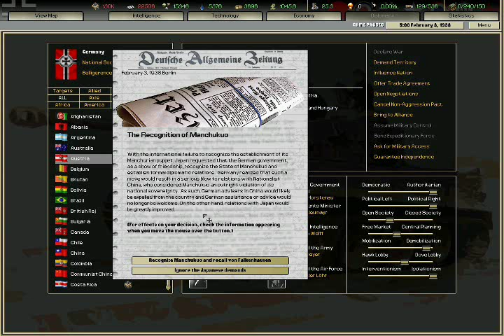Darkest Hour-Germany Campaign WW2-Part 2-"The Anschluss & The End of Czechoslovakia"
In this part we annex Austria,in the Treaty of Munich we demand Sudetenland and finally partition Czechoslovakia with Hungary!